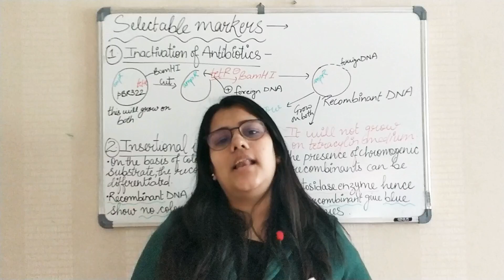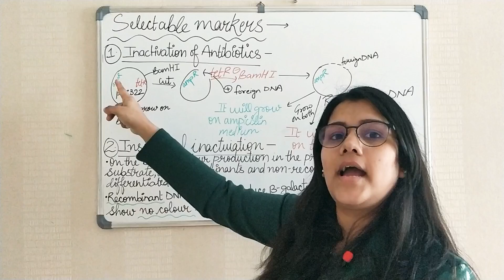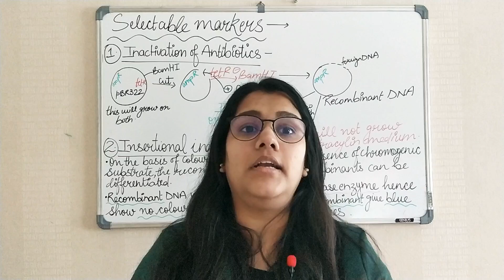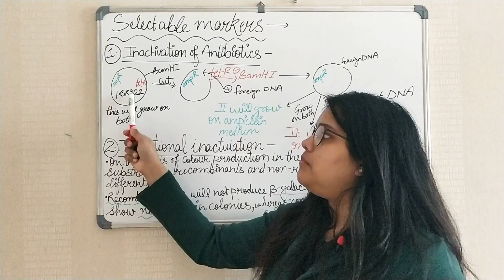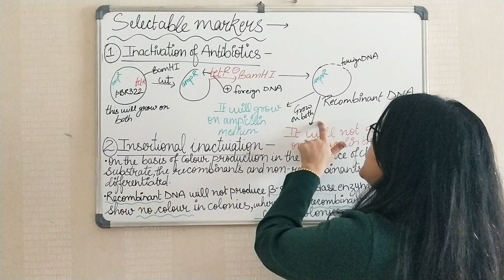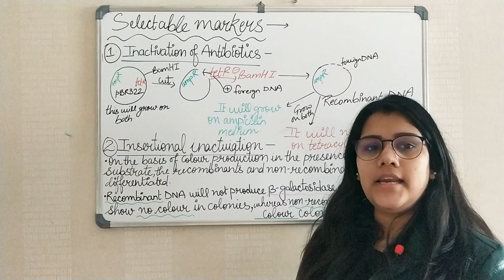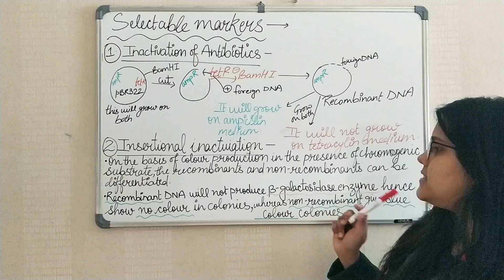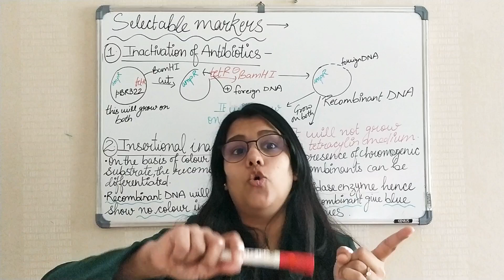Class 12 Biology NCERT CBSE: Selectable Markers